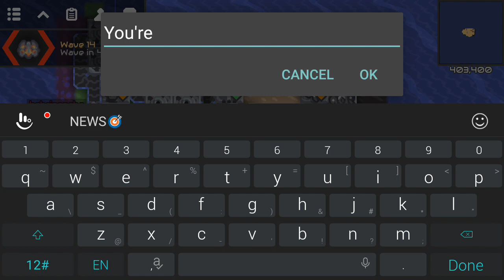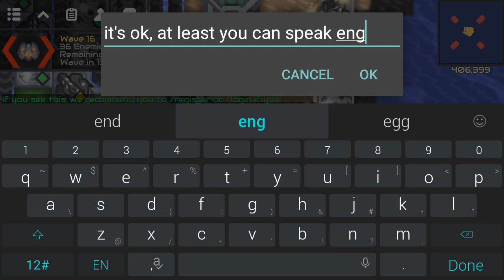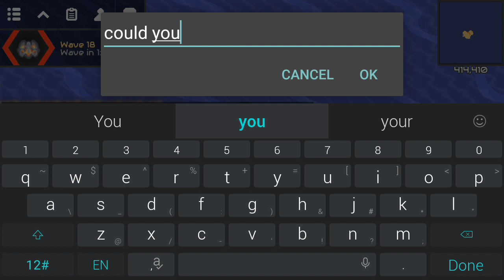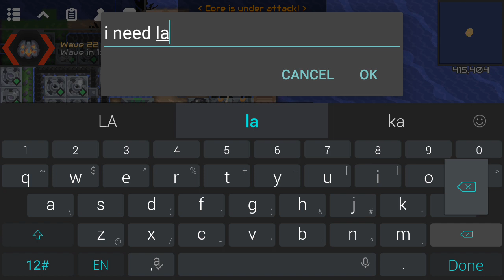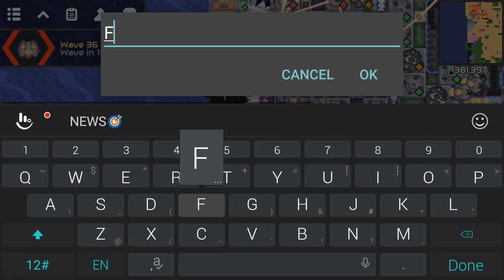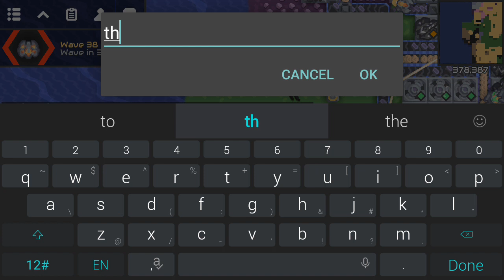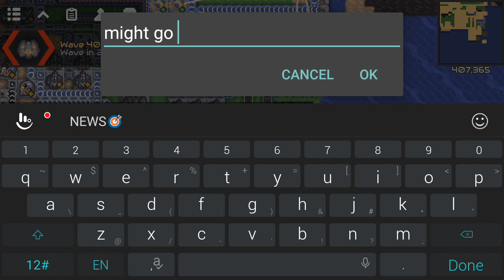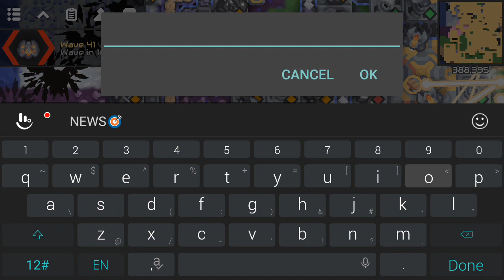[Mindustry] 50 Minutes of Mindustry Skyblock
Some Interruptions...
Solving Power Outage...
Struggle in Defending...
Illegal Moments...
Intense Teamwork...
And More...